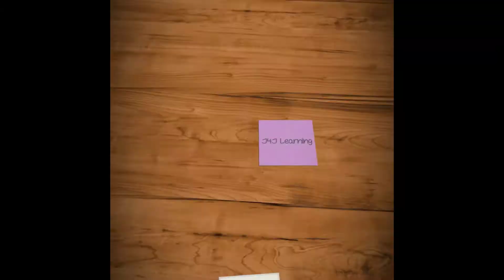Moothon - Official Teaser Reaction "മൂത്തോൻ" ആയി ലക്ഷദ്വീപിൽ നിവിൻ✌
ടൊറന്റോയില്‍ അമ്പരപ്പിച്ച് നിവിന്‍ പോളി
ബോക്‌സോഫീസ്  കീഴടക്കാന്‍ നിവിന്‍ പോളി വരുന്നു
Moothon Official Teaser Reaction
 Nivin Pauly Upcoming Movies
Moothon Official Trailer
Nivin Pauly